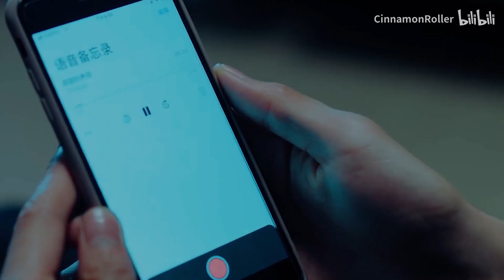【授权转载｜Authorized re-upload】俊哲衍生：Missed u 暑期生活｜学生+老师（双视角+三个彩蛋），一起回到那个夏天吧！ cr. bilibili:CinnamonRoller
(作者的话/Author's words)
山上风景真好. 6-21 08 :42
Missed u 暑期生活｜学生+老师（双视角+三个彩蛋）｜一起回到那个夏天吧
乍一看，夏至了，那就今天发出来吧！
但是对不起，又那么长，我反省！！！
时间仓促，大概率我可能忘了什么，有什么忘记说的评论补充～
感谢 bilibili: CinnamonRoller（weibo: 山上风景真好） 的授权转载。
Thanks to bilibili: CinnamonRoller（weibo: 山上风景真好）  authorized re-upload.
➡️版权声明：所有作品所有权均归原始创作者所有。